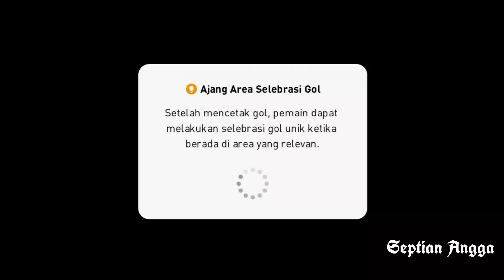CARA MENDAPATKAN JERSEY LEGEND DI PES 2022 MOBILE